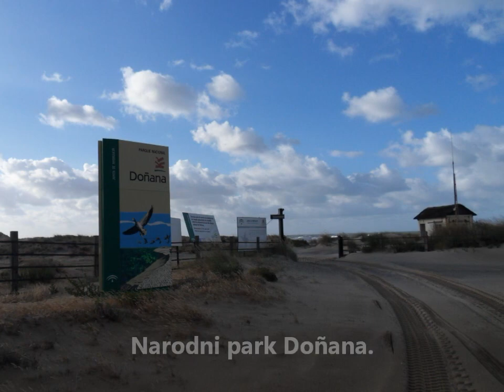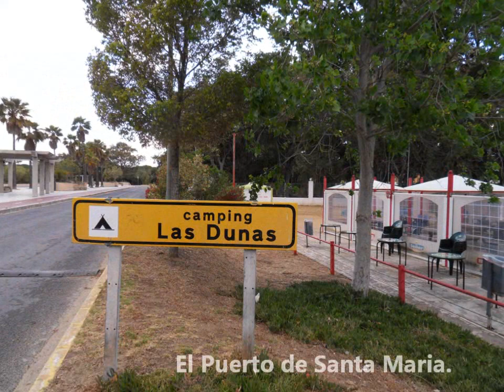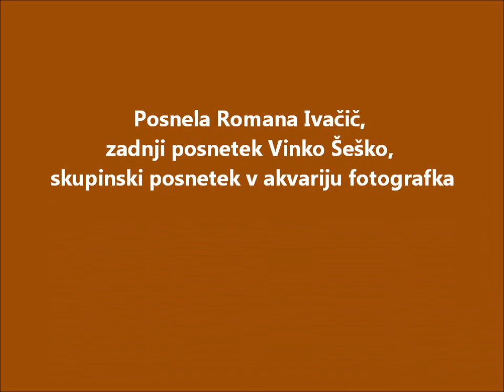Španija 2014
Vandranje posavskih, zasavskih, obsavskih in obsavinjskih vandrovcev v Španijo pod okriljem Planinskega društva Lisca Sevnica.